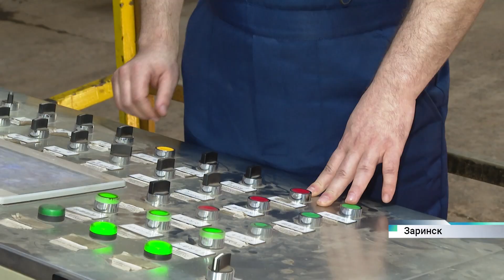Губернатор Виктор Томенко посетил Заринскую промышленную компанию